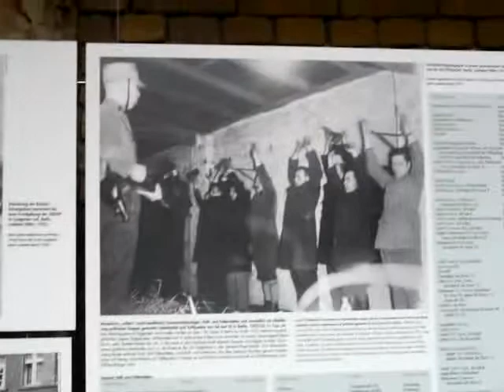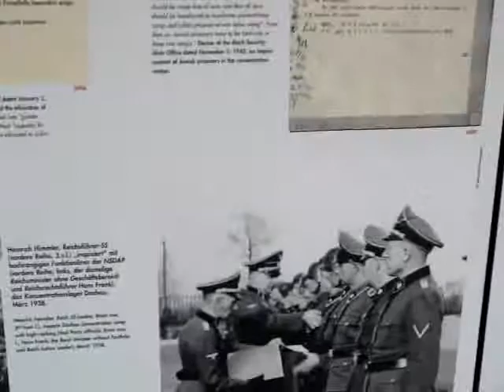gallerie des horreurs berlin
musee de la galerie des horeur a berlin (partie 1)